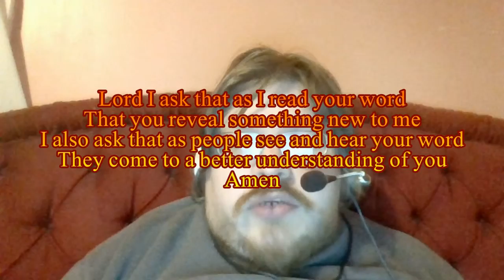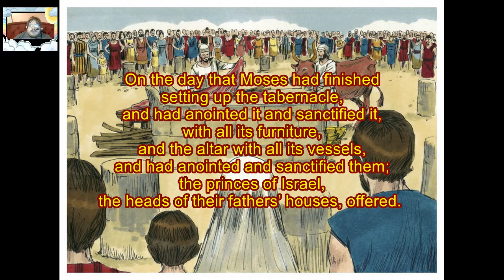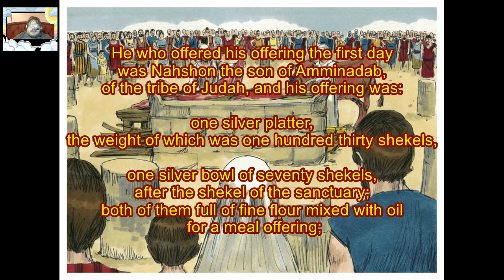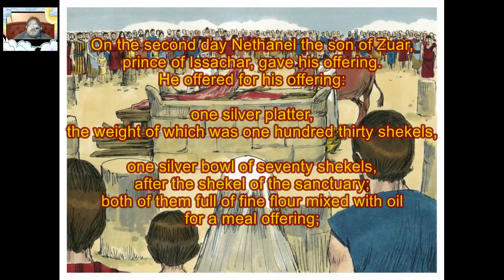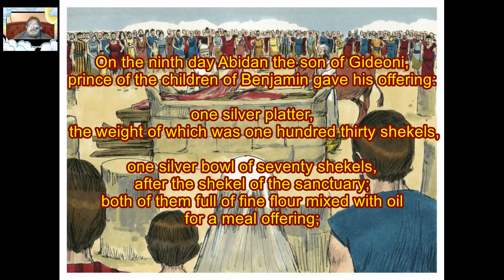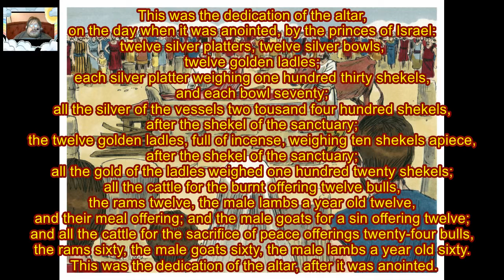Daily Visual Bible: Numbers 7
It's a long one today, may God bless you with His word